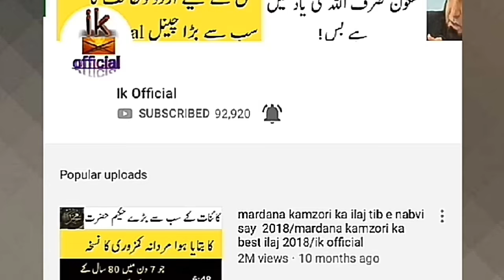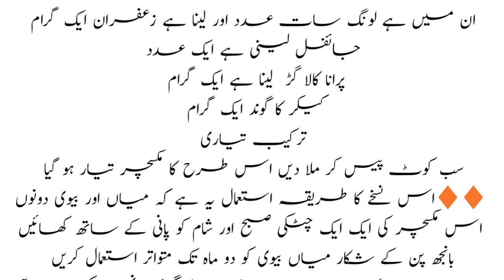banjh pan ka ilaj in hinddi/urdu 2019 | banjh pan khatam krny ka desi nuskha 2019 | ik official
home remedies for infertility treatment
banjhpan ka gharelu ilaj

nabi salallh o aleh wasalm ka btaya hoa nuskha zaror azamain

jawani, taaqat, fitness aur husn ke mutlashi mutwajjah hon …! ! !

Aaj ka nuskha jawani, taaqat, fitness aur husn ke mutlashi hazraat ke liye hai .
3 Adad khbania aur aik Adad shohary len .
un ke chhootey chhootey tukre karlen .
raat ko aik cupp pani mein bigho den. subah is cupp mein aadha chamach shehad mila len .
agar sardi ka mausam hoto name garam karkay pi len aur agar garmi ka mosam hoto baghair garam kiye pi len .
is ka sab se phra fiyda yeh hai ke : .
? … … jald burhapa nahi aeye ga .
? … … nazar mazboot hogi, aasabi kamzoree khatam hojaye gi .
? … … kabhi jismani taaqat khatam nahi hogi aur nah  mein larzah ( rasha ) aeye ga .
? … … ghatney, joor, pathay, dil o dimagh taaqat dor ho jay ge .
kyunkay khobani mein tanba ( copper ) chohary mein iron folaad ( iron ) bohat ziyada miqdaar mein paaya jata hai aur is ke ilawa un dono miwo mein bohat se be shumaar fawaid hain .

ik official Is All About Health and Beauty Tips for all but specially for young generation Health Problems, Desi Nuskhe totkay and Wazaif to Improve health, Islami Wzaif, Health and Fitness Related All Of Men Problem, Desi Totakay and Tips, New

banjhpan ka behtreeen ilaj in urduinfertility,infertility causes,infertility treatment for women,infertility treatment,infertility treatment for men,infertility treatment in urdu,banjh pan ka desi ilaj,banjh pan ka ilaj,banjh pan ka ilaj in urdu,banjhpan ka ilaj gharelu nuskhe,mardana banjhpan ka ilaj,bachpan ka ilaj